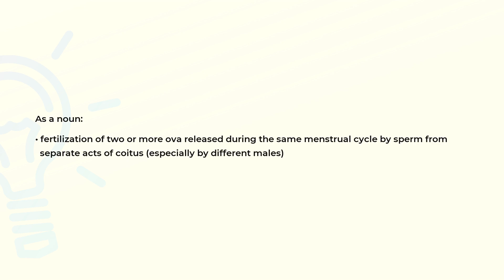What is the meaning of the word SUPERFECUNDATION?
Definition and spelling of the word SUPERFECUNDATION.

(00:00) Intro
(00:08) As a noun
(00:23) Spelling

As a noun (00:08):
• fertilization of two or more ova released during the same menstrual cycle by sperm from
  separate acts of coitus (especially by different males)